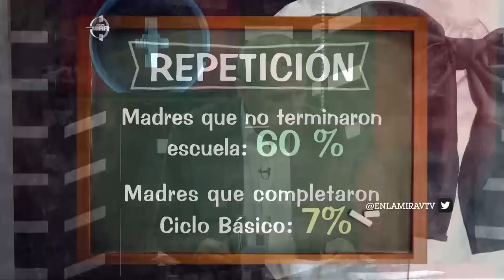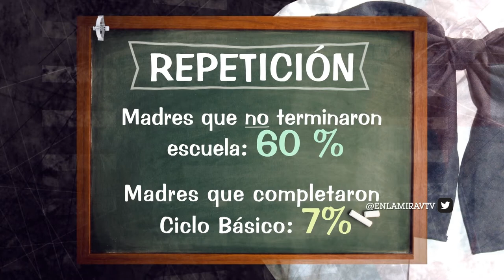Una evaluación a la enseñanza - Mariano Parlamidessi, Dir. INEED